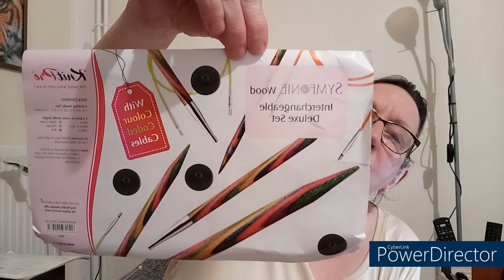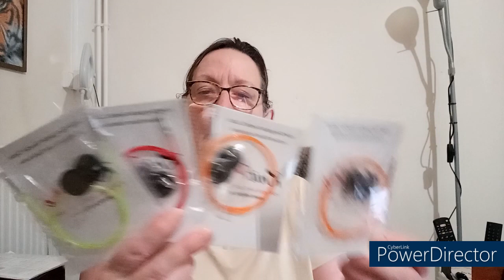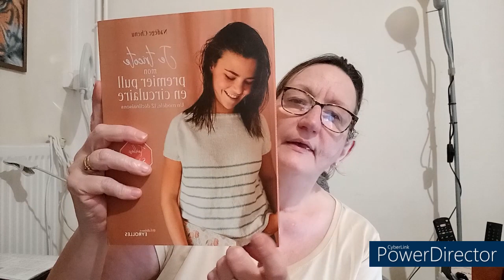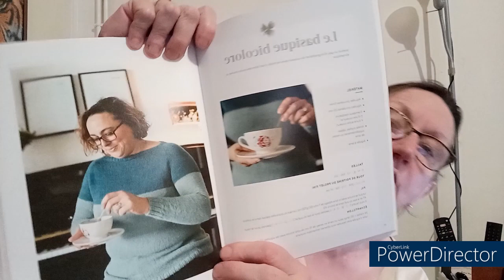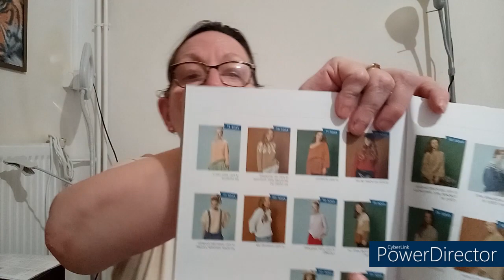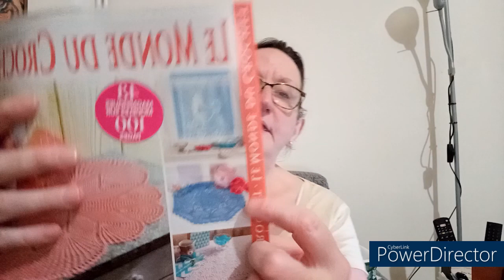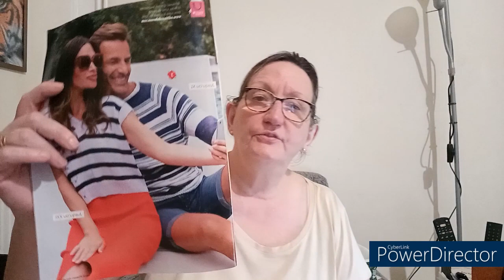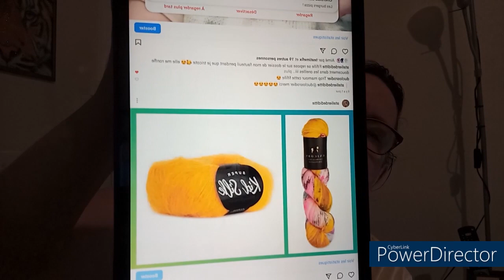PODCAST TRICOT # 6 Achats Gros craquage et mes encours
*** Bloqueurs de chaussettes
*** Livre Tricot circulaire Phildar
*** Livre Je tricote mon premier pull en circulaire
*** Boite yeux de sécurité en plastique
*** Aiguille circulaire Knit Pro 25 cm
*** Câble aiguille circulaire Knit Pro 20 cm
*** Trousse avec aiguilles circulaires Knit Pro Symfonie
*** Trousse aiguille à tricoter Knit Pro 40 cm
*** Sac à tricoter zippé